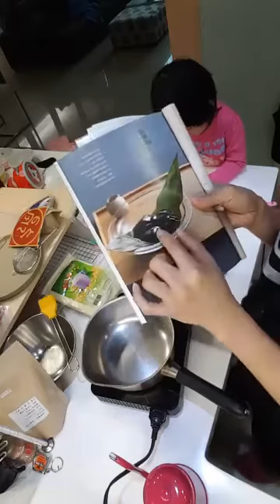安朵拉與朵拉姐姐祝福大家新年快樂, 來個收心甜點 日式蕨餅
安朵拉要來做日式蕨餅

"安朵拉實作的手作品:日式蕨餅 成本熱量分析如下.
烘焙百分比1625% , 總重約325克 , 總金額約150元 , 總熱量約358大卡 , 成品約10份 , 單個重約29克 , 單個材料成本約15元 , 單個熱量約40大卡,以上資料為安朵拉實作的數據,僅供參考,不用於其它用途解釋"